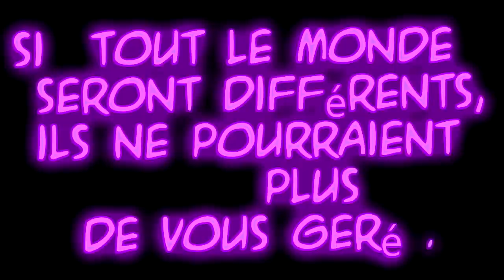JE VAIS t'enculer ET TU JOUIRAS : Qu'est-il arrivé à ton rêve? | révélation d'éveil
UNE VRAIE HISTOIRE PARANORMALE : Qu'est-il arrivé à ton rêve? Ayez peur de la liberté !